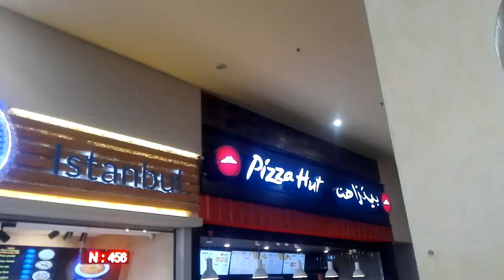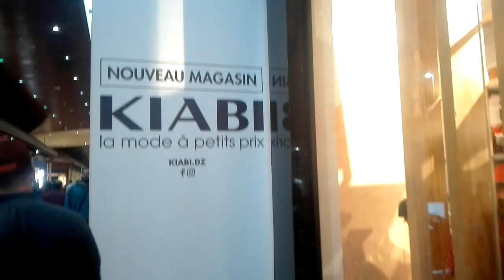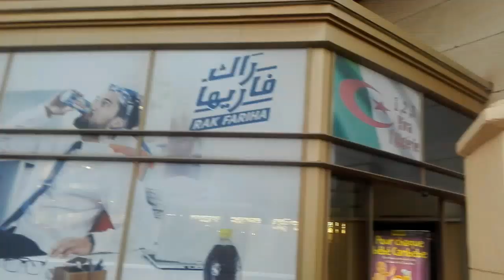ALGIERS MOHAMMADIA ARDIS SUPER MALL